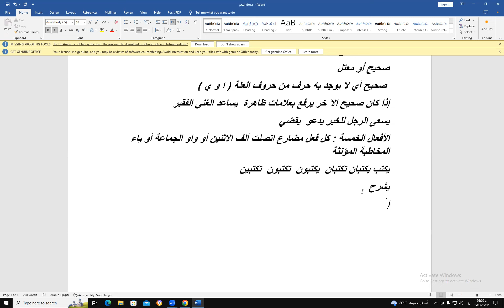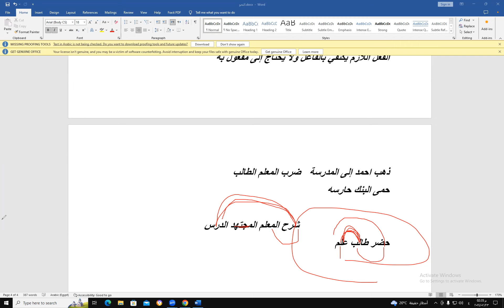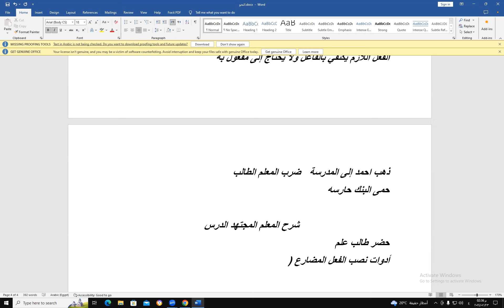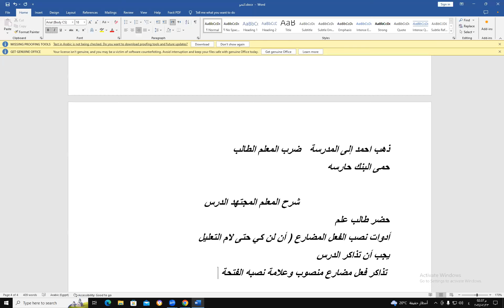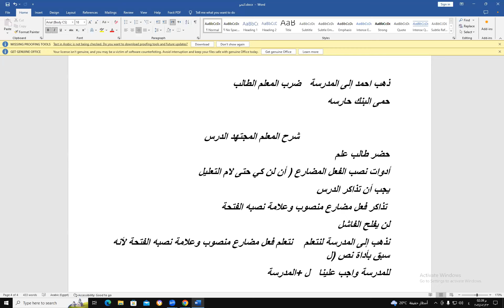كورس النحو للمرحلة الاعدادية في أكاديمية MS ج1